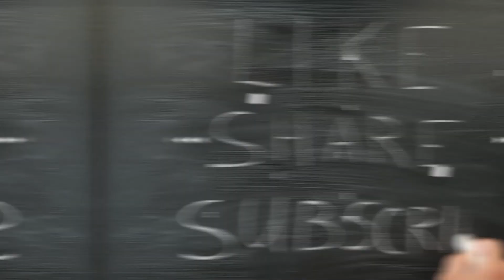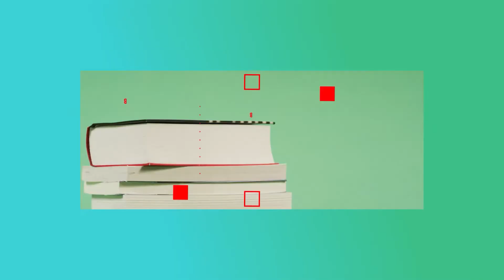Fitness 101: Setting Yourself Up For Success With Jeremy Scott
Jeremy Scott joins Dr. Lattanza in this episode to discuss how movement is medicine. He shares how to start moving, provides tips on nutrition, as well as how to be your own support system. Jeremy is a former collegiate athlete, author of “Make Success Mandatory” and “Get Lean Gluten Free.”  Listen in if you need that extra encouragement to just get moving.